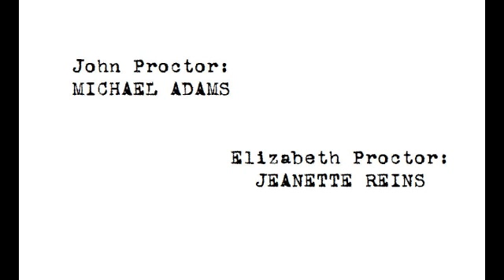SCENE STUDY: CRUCIBLE, ACT TWO - PART ONE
"Your justice would freeze beer"